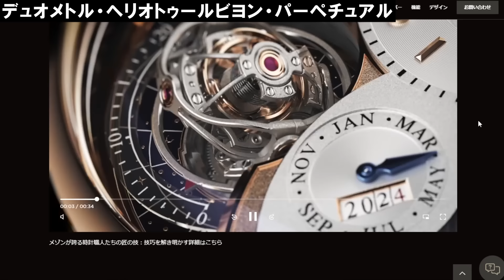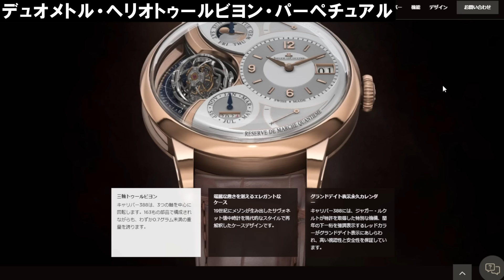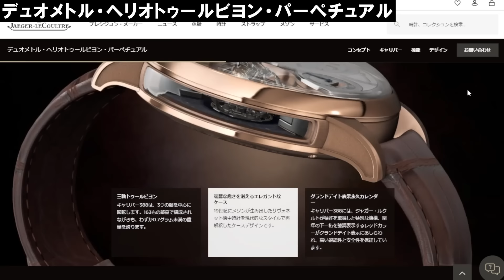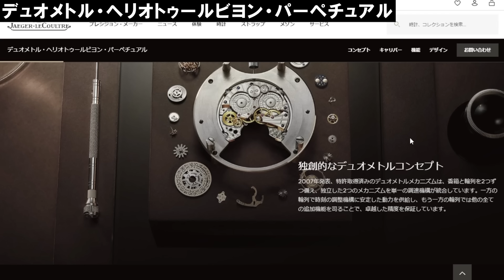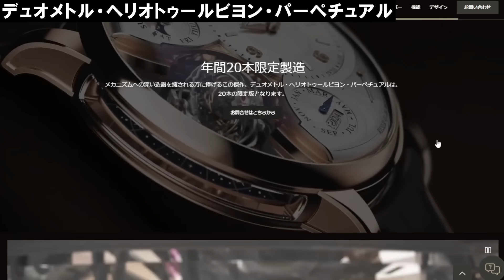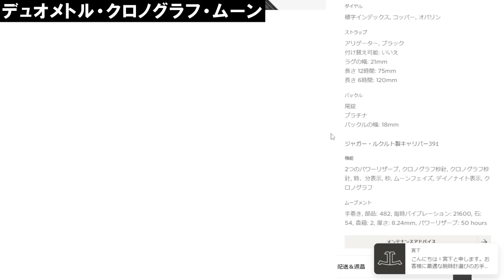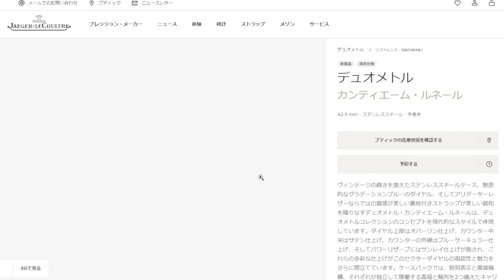【ジャガー・ルクルト】2024年 新作発表！デュオメトルの最新3部作！今年も超複雑機構の嵐だ！ ～ WATCHES & WONDERS 2024 ～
◆前回の動画
【パルミジャーニ・フルリエ】2024年 新作発表！モダンドレスウォッチの雄・トリックが復活！ ～ WATCHES & WONDERS 2024 ～

▼目次
0:00 オープニング
0:40 デュオメトル・ヘリオトゥールビヨン・パーペチュアル
6:28 デュオメトル・クロノグラフ・ムーン
8:38 デュオメトル・カンティエーム・ルネール
11:08 エンディング